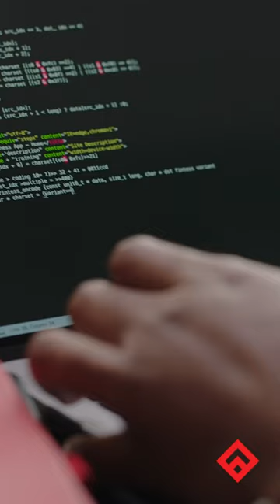Fullstack Academy Cybersecurity Bootcamp